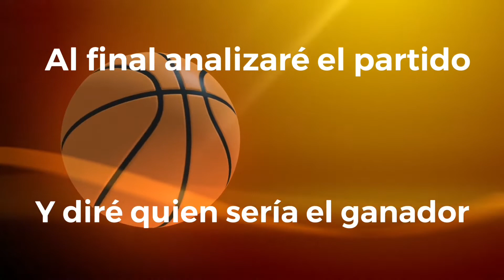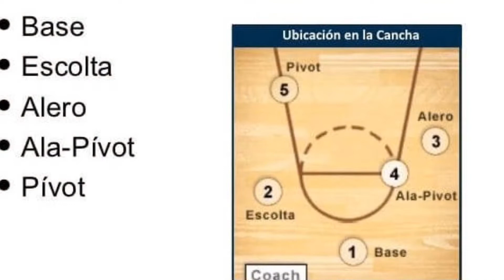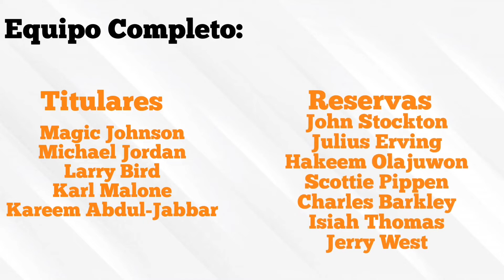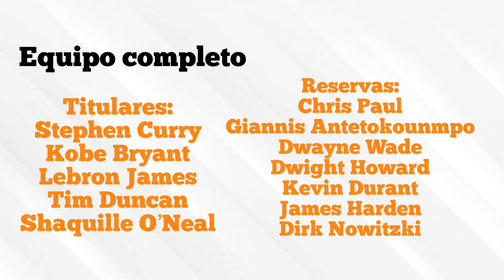NBA: Estrellas del siglo XX vs Estrellas del siglo XXI....¿Quién ganará?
¿Qué pasaría si las estrellas de la NBA del siglo pasado se enfrentaran a las estrellas del siglo actual?

Para este vídeo escogí a los mejores jugadores de toda la historia de la NBA y cree mi propia suposición de que sucedería si se enfrentaran las estrellas de diferentes siglos. Según ustedes, ¿Quién ganaría el partido?